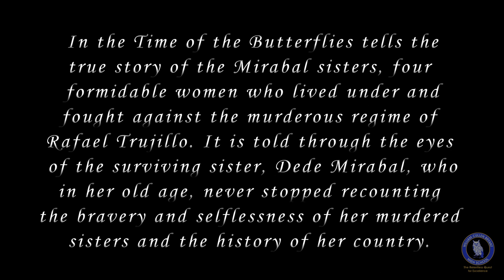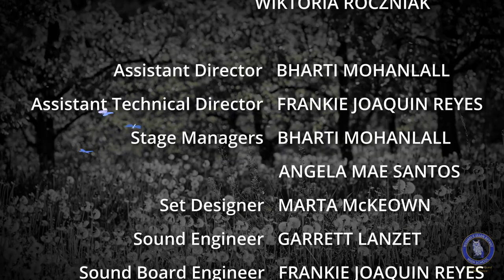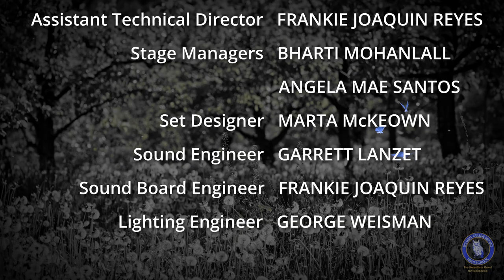William Cullen Bryant High School's "In The Time of The Butterflies"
If you want more information about William Cullen Bryant High School, check out:

William Cullen Bryant High School's "In The Time of The Butterflies" performed by Bryant Theater Co.